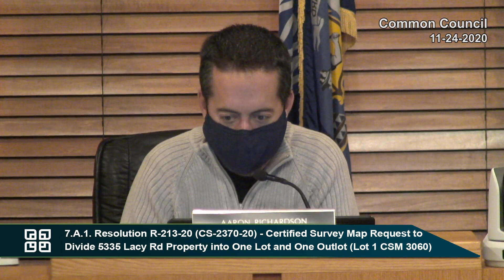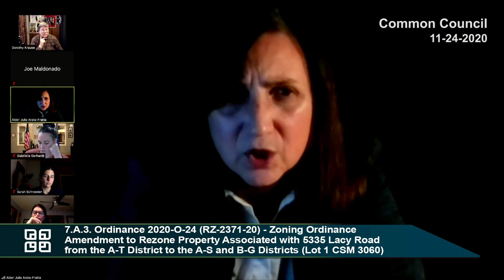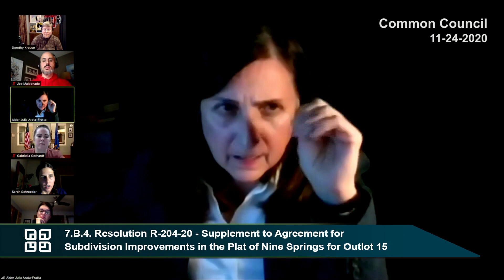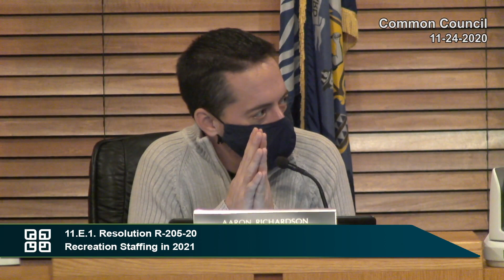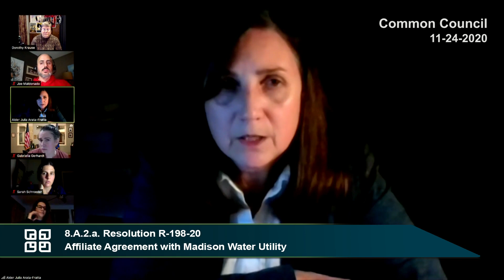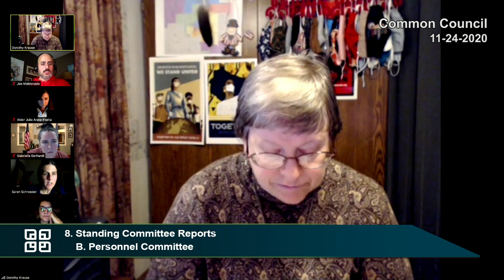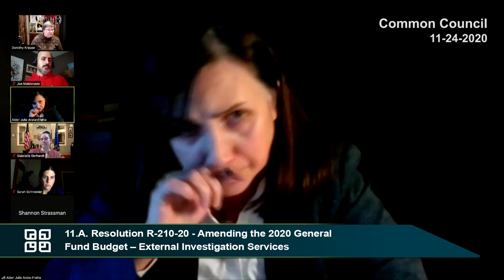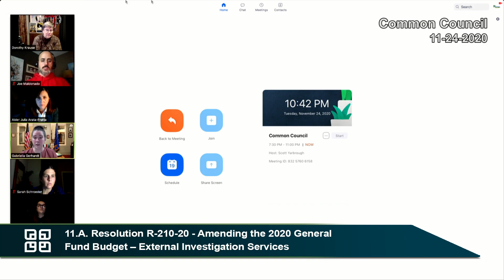Fitchburg, WI Common Council 11-24-20